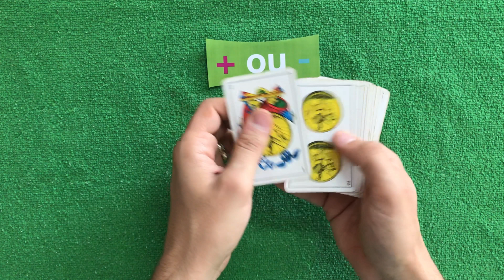O jogo mais simples e viciante do século [b2+]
Imagine aprender um jogo que pode ser jogado:
- Em qualquer lugar;
- Com qualquer pessoa;
- Com materiais fáceis de achar.

Com o Mais ou Menos você vai ter uma solução para qualquer churrasco chato ou domingão com as família!

É um jogo simples, para todas as idades e que a cada rodada fica mais engraçado. Eu te DESAFIO a jogar 3 partidas sem rir!